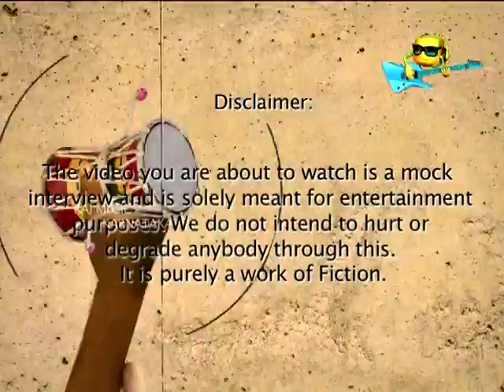Budbudke Malinga - Meghana Gaonkar